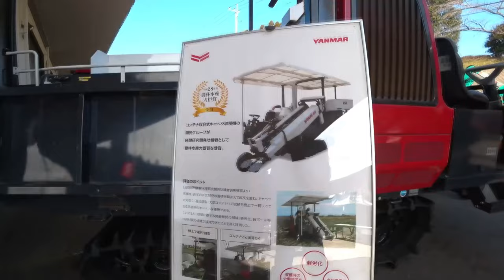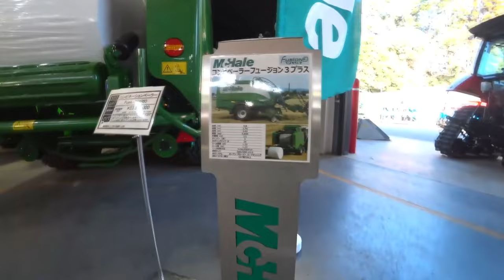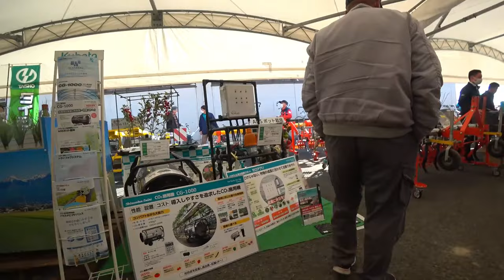【会社員実家農業手伝う】【特集】農業トラブル ファーガソンで畑から帰宅するも車の方が断然早【農機具】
4Kで見たい方はタイトルを検索してくださいね。
【特集】農業トラブル　ファーガソンで畑から帰宅するも車の方が断然早【農機具】

11ファーガソンで畑から帰宅するも車の方が断然早いし抜かれる！

12トラクターの50馬力でもフロント油圧システムをつけてくれたら売れるのに・・・

13ヤンマーコンバインAE447稲刈り夢しずく遠征編

14ボタの大型展示会100馬力トラクターはデカい・・・